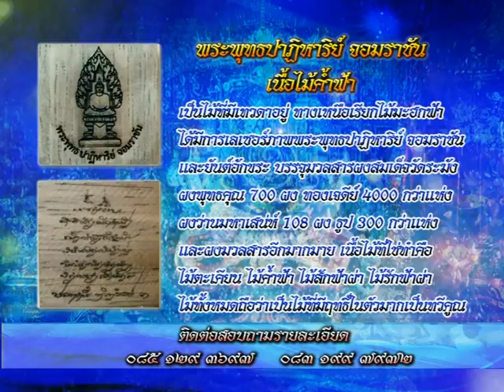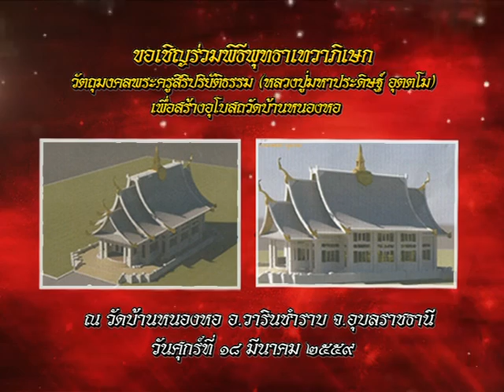รายการหัตถจิต | 04/03/59 | EP 1/4